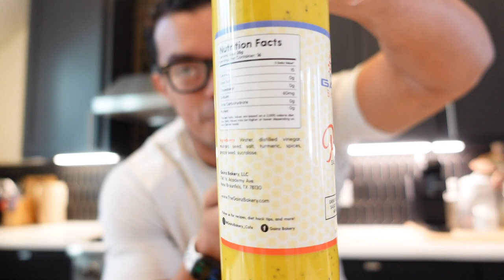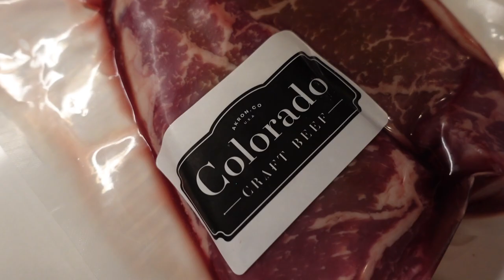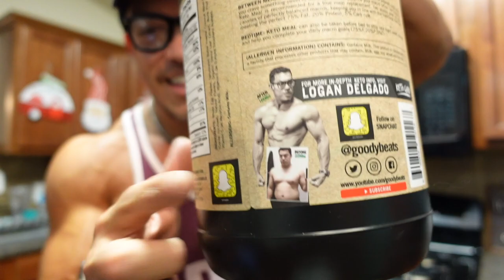FULL DAY OF EATING TO BUILDING MUSCLE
FULL DAY OF EATING, BUILDING MUSCLE, BUILD LEAN MUSCLE FAST, BODYBUILDING, FULL DAY EATING TO BUILD MUSCLE. WHAT I EAT HIGH PROTEIN MEALS, KETO MEALS, LOW CARB MEALS, FULL DAY OF LOW CARB, BODYBUILDING DIET.

Code: Goody

Butcher Box Free Turkey Friday!

GAINZ BAKERY DIET HACKING SAUCE USE CODE: "goodygainz"